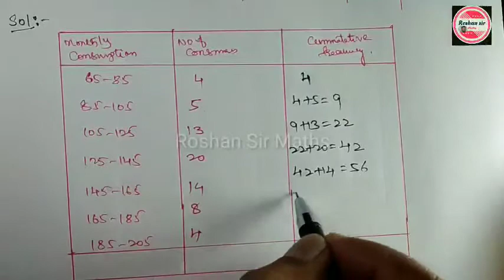10th class SSC,CBSE (STATISTICS)Ex:14.3Q.No(1)llft:Roshan Sir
In this video I've explained Statistics
10th maths
10th telugu